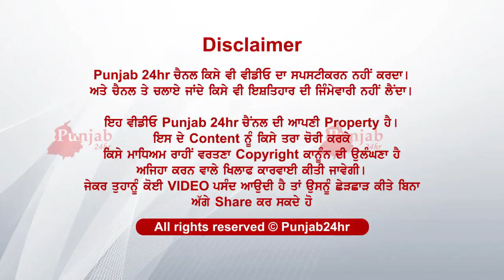Dekho kita pind waliyaan